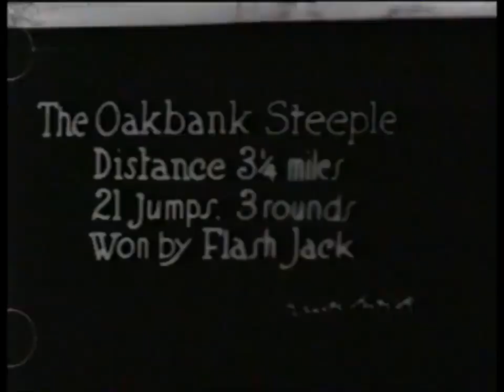History Session in Australian Jumps Racing - On this day, Oakbank.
For well over a hundred years every Easter thousands of people from Adelaide head up to Oakbank in the Adelaide Hills for the Easter Jumps Horse Racing Canival over several days. Old film footage from 1913 and 1917.